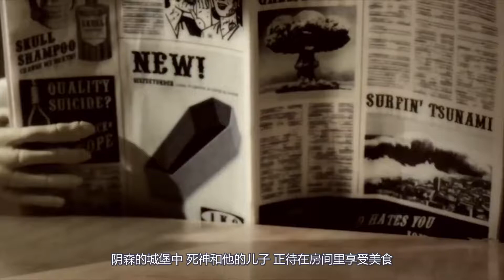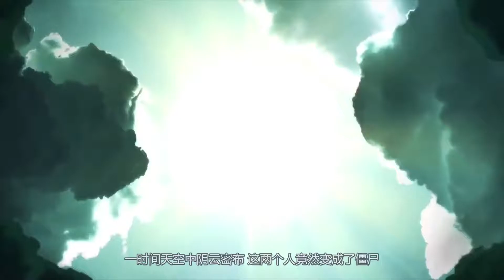死神儿子不想继承家业，于是扮成天使出门，结果却坑苦了死神老爹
如果死神是我爹：《LA MORT, PERE & FILS 》